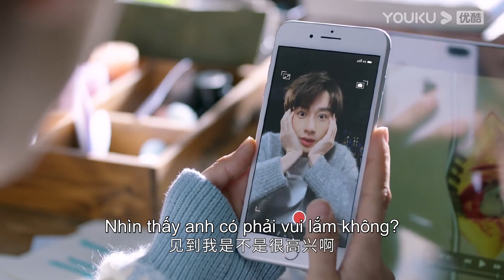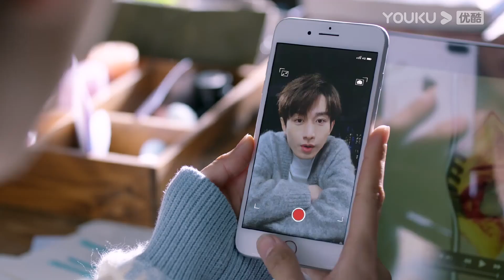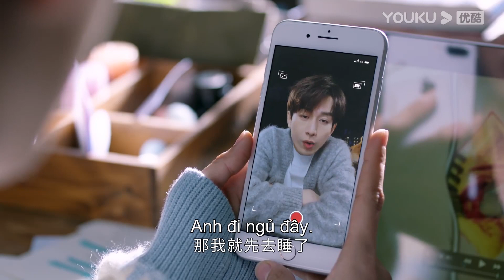Gió Nam Hiểu Lòng Tôi | EP09 Highlight | Phim Ngôn Tình | Thành Nghị/Trương Dư Hi | YOUKU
[Gió Nam Hiểu Lòng Tôi] Nghiên cứu viên dược phẩm Phó Vân Thâm và bác sĩ ngoại khoa Chu Cựu đi viện trợ y tế nhân đạo ở biên giới, hai người từ hiểu lầm ban đầu đến rơi vào lưới tình cùng trải qua sống chết, còn chưa kịp thổ lộ tình cảm thì một tai nạn khiến cuộc đời Phó Vân Thâm rơi xuống đáy vực, anh cắt đứt liên lạc với Chu Cựu. Một năm sau, Chu Cựu gặp lại Phó Vân Thâm với thân phận bác sĩ gia đình, trước sự làm khó đủ bề của Phó Vân Thâm, Chu Cựu vẫn kiên trì lạc quan dùng tình yêu khắng khít để chữa lành cho Vân Thâm, cùng anh thoát khỏi bóng tối vực sâu.

Hội viên APP lên sóng 5 tập ngày đầu tiên, cập nhật 10 ngày liên tiếp.
TK Thường lên sóng 2 tập ngày đầu tiên, cập nhật 11 ngày liên tiếp.
Từ ngày 25/9, cập nhật 1 tập mỗi ngày từ Thứ 2 đến Thứ 6.
★Diễn viên chính: Thành Nghị/Trương Dư Hi/Phó Tân Bác/Lý Hân Trạch

00:00 Website youku.tv International đã có mặt!
02:00 Tải APP YOUKU để theo dõi chương trình yêu thích của bạn